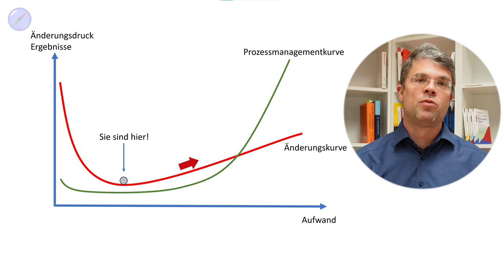Prozessmanagement funktioniert nicht - oder doch?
🎯 Sind Sie frustriert, weil Ihr Prozessmanagement nicht die gewünschten Ergebnisse liefert? Stecken Sie viel Zeit und Energie in die Modellierung und Steuerung von Prozessen, nur um festzustellen, dass niemand ihnen Beachtung schenkt? Sie sind nicht allein! In diesem aufschlussreichen Video enthüllt Axel Schröder, ein Veteran mit über 25 Jahren Erfahrung in der Unternehmensoptimierung, die verborgenen Fallen im Prozessmanagement und zeigt, wie Führungsversagen und das Fehlen klarer Ziele Ihrem Erfolg im Wege stehen.

🔍 Warum funktioniert Ihr Prozessmanagement nicht? Entdecken Sie die häufigsten Stolpersteine und wie Sie sie überwinden können. Lernen Sie, wie echte Prozesssteuerung funktioniert und setzen Sie Ziele, die Ihr Team nicht nur erreichen, sondern übertreffen will.

✨ Highlights dieses Videos:

🚩Enthüllung der wahren Gründe hinter dem Scheitern von Prozessmanagement
🚩Praktische Tipps zur Vermeidung von Führungsversagen
🚩Effektive Methoden zum Setzen und Erreichen von Zielen
🚩Beispiele aus der Praxis für erfolgreiches Prozessmanagement

💡 Für wen ist dieses Video? Geschäftsführer, Prozessmanager und alle, die sich für die Optimierung von Arbeitsabläufen in ihrem Unternehmen interessieren.

🚀 Machen Sie den ersten Schritt zur Transformation Ihres Prozessmanagements! Schauen Sie sich das Video an, um zu verstehen, wo Sie stehen, und lernen Sie, wie Sie Ihr Team zu neuen Höhen führen können.

🚩 ▬ Inhaltsübersicht ▬▬▬▬▬▬▬▬▬▬▬▬ 🚩
00:00 Start
01:05 Verdammt, was machen wir falsch?
01:32 Mein Schaubild zum Prozess-Problem
04:04 So erzeugen Sie Änderungsdruck
05:13 Ihre Aufgabe als Chef!
07:45 Prozessoptimierung anschieben